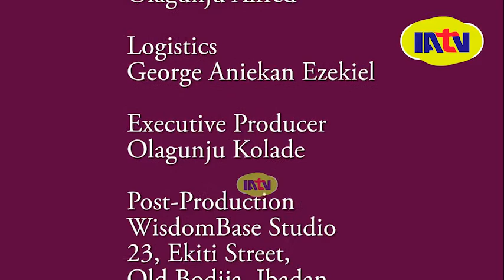EEYAN BII TIWA - DIE LARA ITAN OLUDASILE ILE ISE IATV ATI IBR 92.5FM (AMUTAJERO), OWOLABI OLADEJO